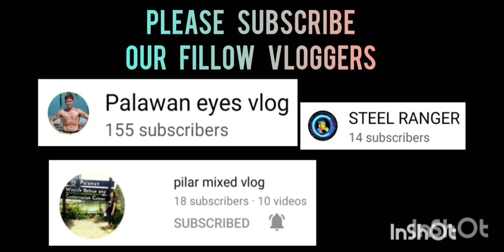Grabing laban nitong dalawa teams parang finals lang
SM (B-MEG) VS HOTSHOTS (CAGAYANIN DAYO) | DO OR DIE MATCH FOR SEMI FINAL | ST. MARY SAN JOSE COVERED GYM | 01/05/23